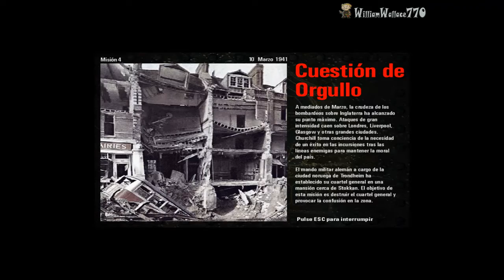▼ COMMANDOS | Behind Enemy Lines | Cuestión de Orgullo | Video 4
Como hacer que Funcione el comamdos en W7 esta aplicación se la coloque a un suscriptor

Dale inicio en buscar programas y aplicaciones coloca ffdshow si no te aparece nada tienes que descargar el windows.7.codec.pack. en mi caso fue el de W7 por que es el sistema operativo que tengo, despues que lo instales ejecuta el Codec y se abre una ventana que dice Window 7 Codec Pack, le das a Advanced Codec Setting,  ahora si el juego esta guardado en Archivos de Programas 86 le das donde dice  (ffdshow32bit) y si tienes de 64bit pues abres el   (ffdshow64bit) en fin el que tengas le vas a dar donde dice Video del lado derecho te salen dos casillas desmarcadas le vas a dar a la primera Don't use ffdshow in: seleccionas Edit luego Add y buscas la ruta del Commandos.exe seleccionas el .exe agregas, ok, luego en la otra que dice Use ffdshow only in: le das a Add y fíjate que el Commandos no este alli solo eso no incluyas el comando en esa segunda fila le das Apply y listo no deberias de tener problemas espero lo entiendas  OJO el comando lo tienes que abrir como ADMINISTRADOR boton derecho del mause abrir como administrador

COMMANDOS

A finales de 1940, toda Europa occidental se encuentra dominada por el ejército alemán, quienes están momentáneamente detenidos por el Canal de la Mancha, mientras reúnen sus tropas y preparan una inminente invasión a Inglaterra. A pesar de todo, un hombre del mando británico no está dispuesto a que las maniobras militares de su país sean únicamente defensivas: el teniente coronel Dudley Clarke. Su estrategia se basa en crear una unidad especial de comandos especialistas en distintas armas y equipamientos, quienes deben cumplir peligrosas misiones de ofensiva e infiltración y así cambiar el curso de la guerra.

Título: Commandos, Behind enemy lines
Plataforma: PC
Género: Estrategia-táctica en tiempo real
Desarrollador: Pyro Estudios
Distribuidora: Eidos Interactive
Fecha lanzamiento: Julio 1998

Requisitos Mínimos del Sistema:
Windows 95 / 98
Procesador: Pentium 166 MHz
DirectX 6.0
32 MB RAM
Espacio libre en disco: 225 MB
Tarjeta de video SVGA 2MB Directx 6.0
Tarjeta de sonido compatible con DirectX